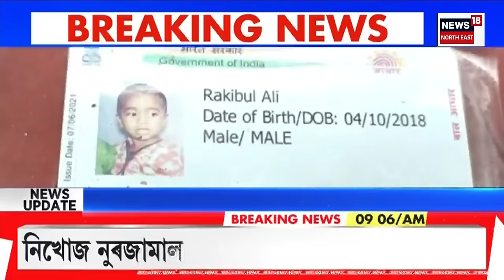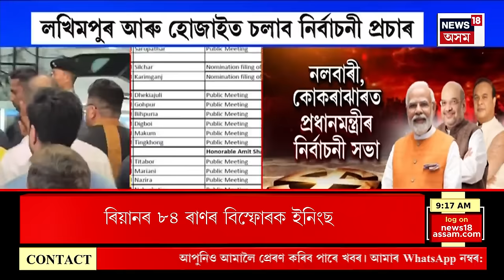Assamese News | Lok Sabha Election ৰ প্ৰাকক্ষণত অসমৰ ৪ জিলাক অশান্ত ঘোষণা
নিৰ্বাচনৰ প্ৰাকক্ষণত অসমৰ ৪ জিলাক অশান্ত ঘোষণা।
অশান্ত ঘোষিত ৪ জিলাত সশস্ত্ৰ বাহিনীৰ বিশেষ ক্ষমতা আইনৰ ম্যাদ বৃদ্ধি।